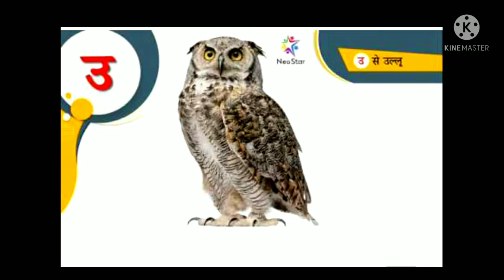अ आ इ वर्णमाला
3 Important Factors
You need to understand 3 Youtube variable: